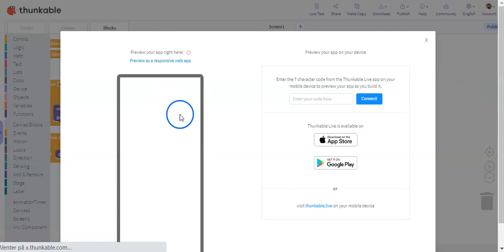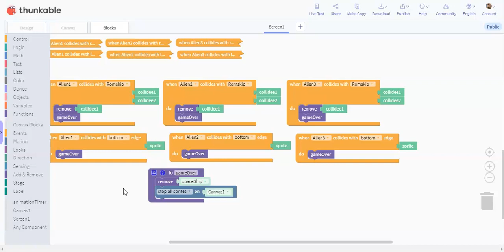08 Videre neste gang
Det gjenstår fortsatt mye, men dette kommer om en uke. Enkel forhåndsvisning her.